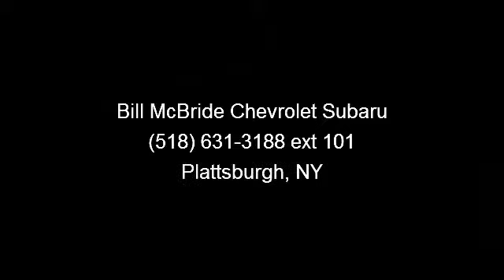2008 Subaru Tribeca - Bill McBride Chevrolet Subaru - Platt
4D Sport Utility, 5-Speed Automatic Electronic with Sportshift, AWD, 100% SAFETY INSPECTED, NEW AIR FILTER, NEW ENGINE OIL FILTER, and SERVICE RECORDS AVAILABLE. Vehicles with a 12/12 Select Warranty have passed a 110-point inspection and the warranty ensures that if any covered part fails during the warranty period, we will repair or replace the covered part. Please See Disclosure Below.** Don't pay too much for the terrific-looking SUV you want...Come on down and take a look at this outstanding-looking 2008 Subaru Tribeca. New Car Test Drive called it '...a joy to drive, with a roomy, comfortable cabin that has an upscale feel and a modern interior design...good power, and it's smooth and quiet at highway speeds...' It will take you where you need to go every time...all you have to do is steer!